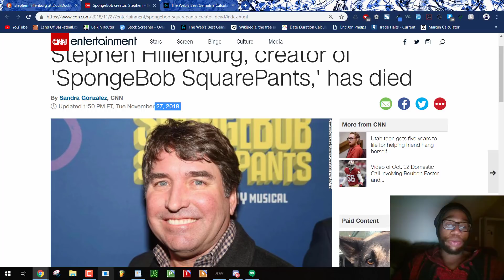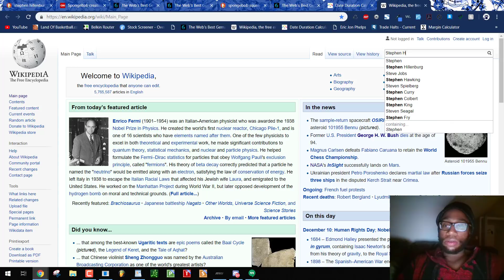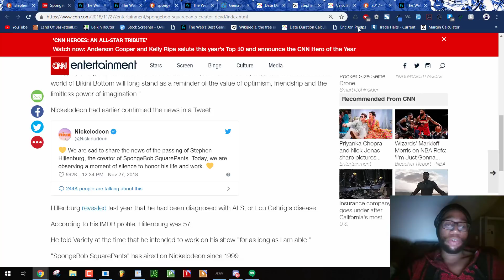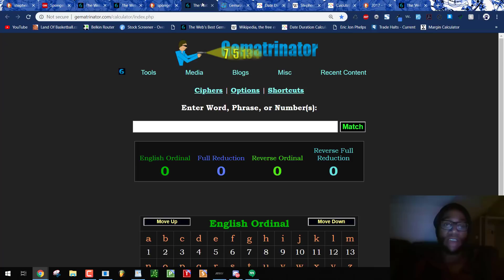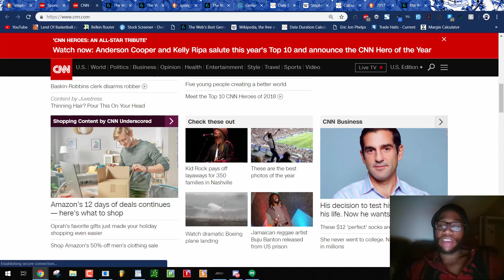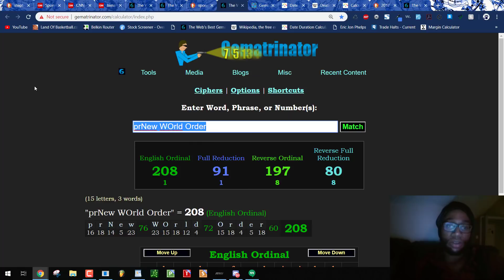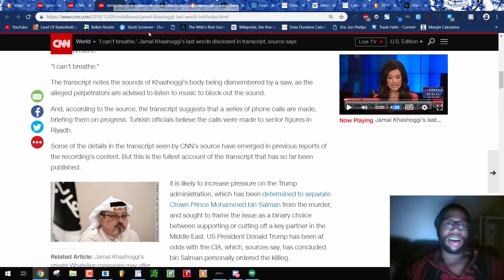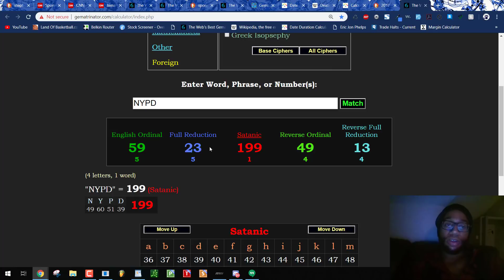SpongeBob Creator Stephen Hillenburg's Murder + Jamal Khashoggi & Eric Garner Propaganda Parallel